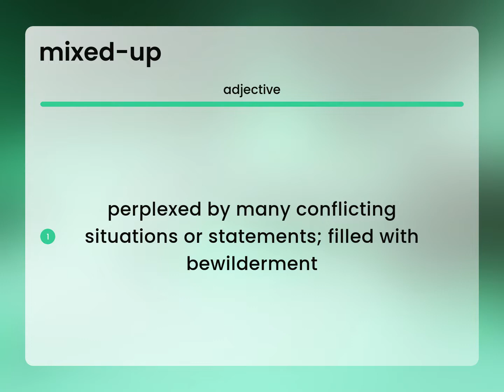Mixed-up | meaning of MIXED-UP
Definition of MIXED-UP

Susan Miller (2023, March 6.) What is Mixed-up definition?